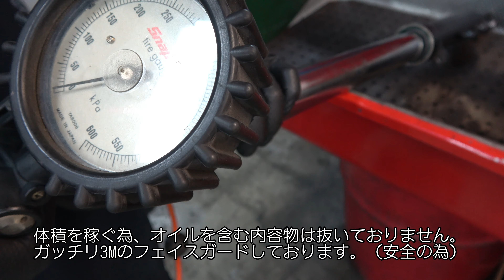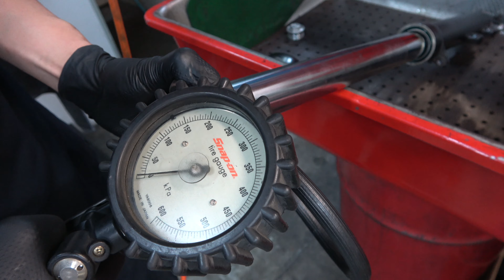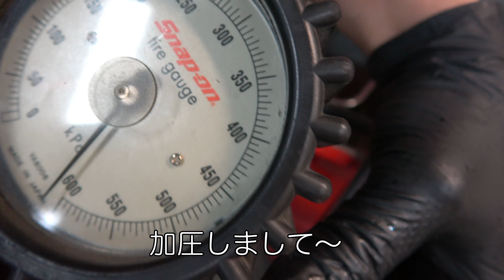フォークオイルシール エア圧力とヒートガンで抜く。フォークオイル交換時に最適？